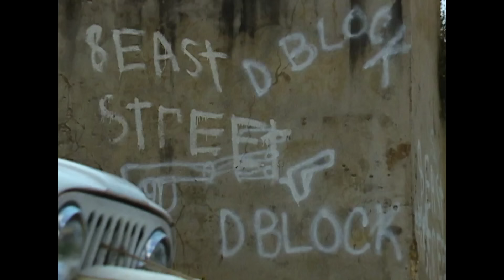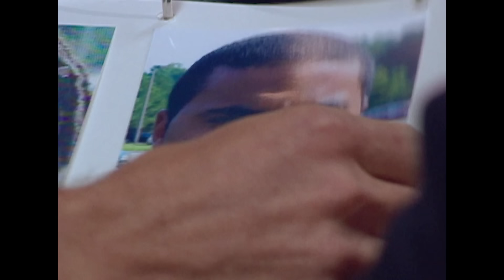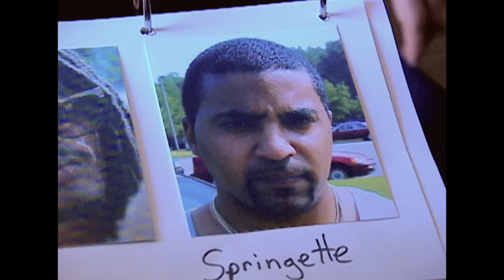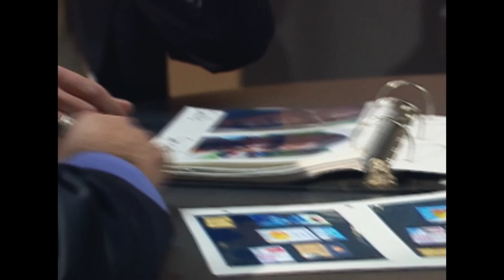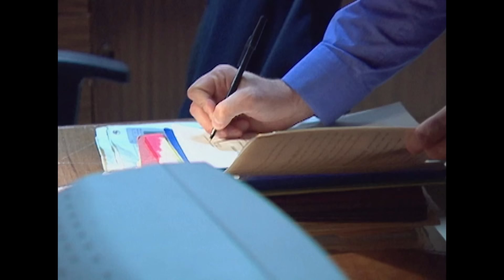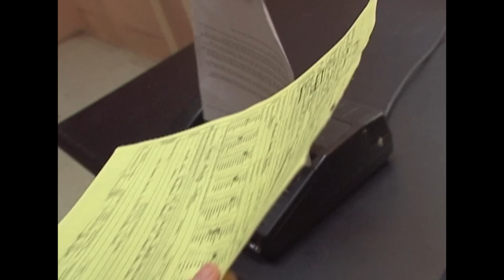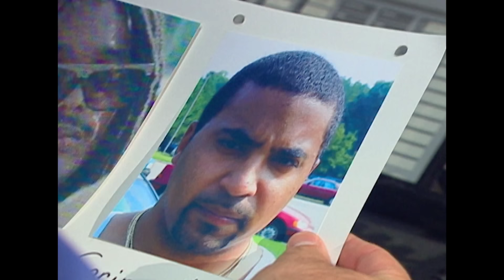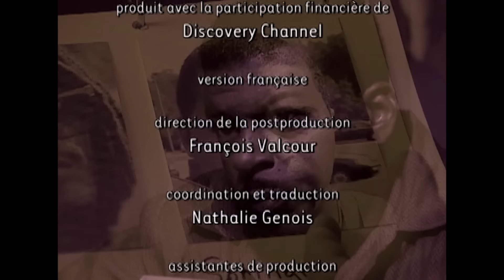James Springette : La Chasse à Un Des Fugitifs Les Plus Dangereux | Dossiers FBI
Depuis les Caraïbes jusqu'à la côte ouest des États-Unis, un dangereux gang de narcotrafiquants amasse des millions de dollars. Mais l'identité du chef du gang reste un mystère. Plus les membres du gang prospèrent, plus ils deviennent violents. Pour démanteler le gang, les agents et les policiers devront identifier le chef afin de l'arrêter.

Série: Dossiers FBI, Saison 7, Épisode 18